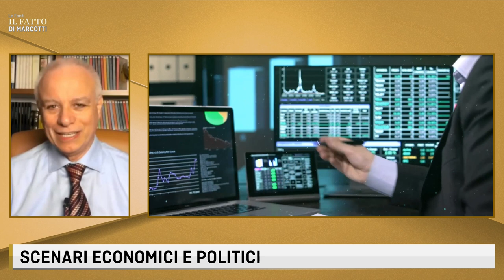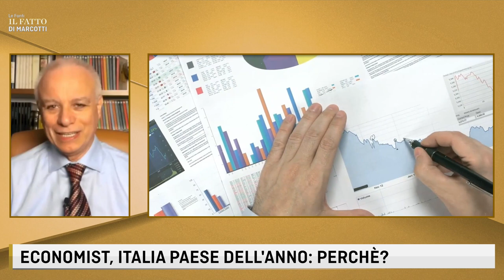THE ECONOMIST E VON DER LEYEN PROMUOVONO L'ITALIA: MA NE SIAMO SICURI?